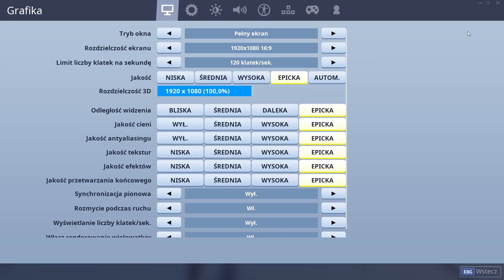TOP 10 DZIWNYCH CIEKAWOSTEK w FORTNITE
Pamiętaj aby zostawić subika , komentarz i łapkę w góre dla zasięgu mordeczko!🔥

✪ Mam nadzieje, ze materiał Ci się spodobał! ㋡ Oceniając i komentując moje materiały wspierasz mnie i mój kanał. Dzięki!